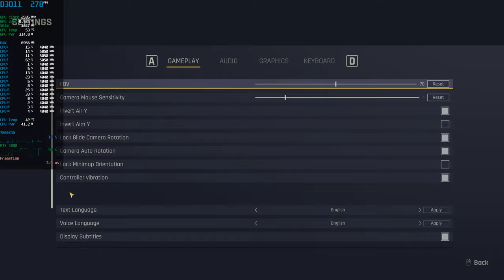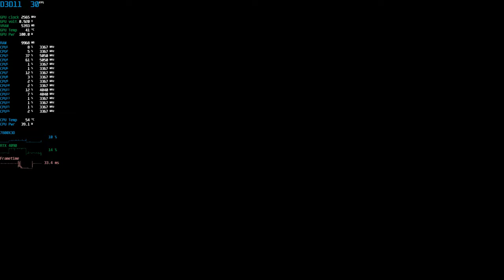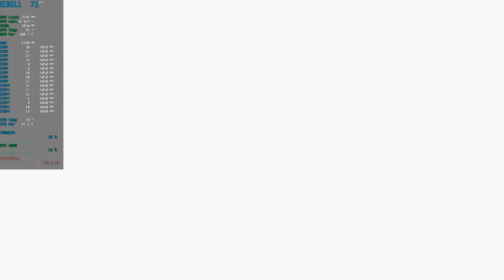Outcast A New Beginning | RTX 4090 | 7800X3D | 4K Max settings | DLSS ON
Quick gameplay benchmark with 4K Max settings

🖥️ PC Specs:
• CPU: AMD Ryzen 7800X3D (CO -30 all core)
• MOBO: ASUS TUF Gaming B650-Plus WIFI
• COOLER: ARCTIC Liquid Freezer II 420
• RAM: Corsair 32 GB DDR5 6000 MHz CL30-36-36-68
• DISPLAY: 27" ASUS TUF Gaming VG27AQ3A 180Hz 1440p
• CASE: Fractal Torrent